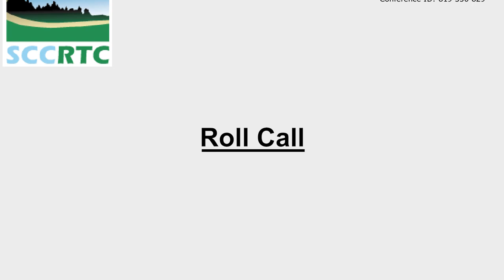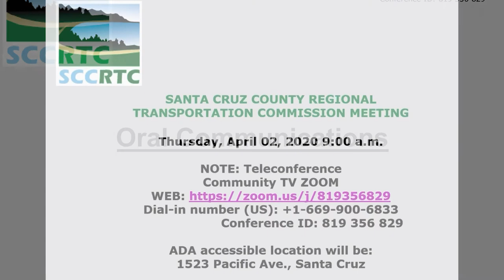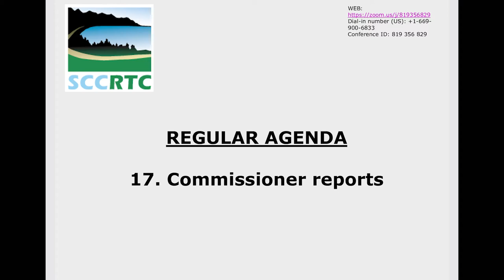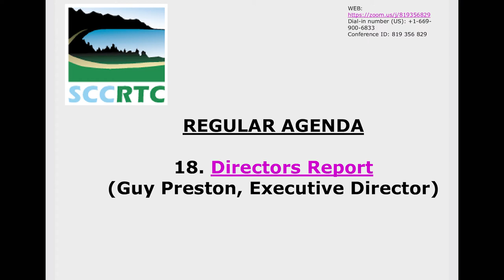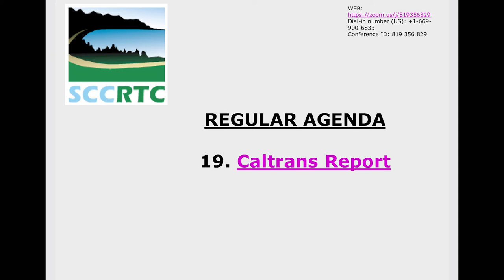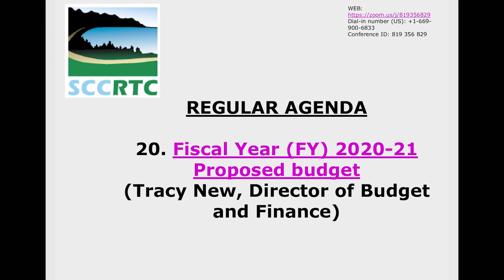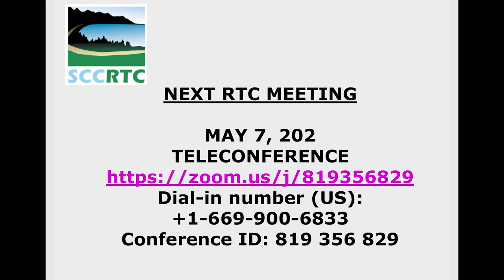Santa Cruz County Regional Transportation Commission 4/2/20